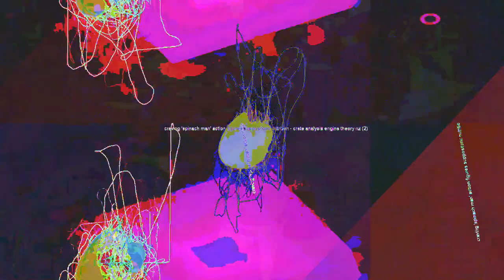[EPILEPSY WARNING] Movie 23 05 20 09h22m34s